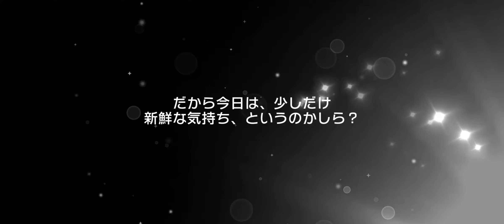【バンドリ ガルパ】2023新春１日１０回無料ガチャ（６回目）引いてみた！！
安定のw
新メンバー紹介！2023新年 ドリームフェスティバルガチャはこちら